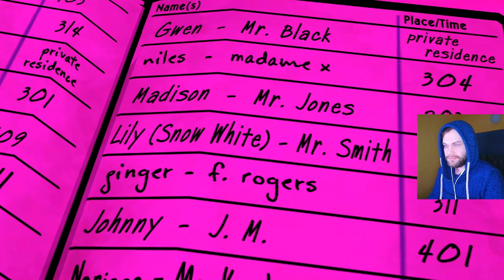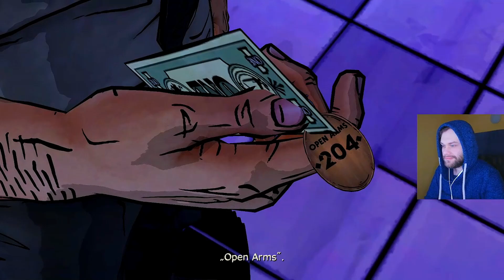SMUTNA historia MAŁEJ SYRENKI! 😰 (The Wolf Among Us pl odc 4)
Gramy w THE WOLF AMONG US! ODC 4! Klasyczna PRZYGODÓWKA w której historia dostosowuje się do naszych wyborów. WIELKA INTRYGA w ŚWIECIE BAŚNI! ZAGRAJMY W z NAPISAMI PL.

"THE WOLF AMONG US to przygodówka autorstwa studia TELTATE GAMES, znanego z epizodycznych produkcji takich jak Sam and Max, Wallace and Gromit, Tales of Monkey Island, Back to the Future, Jurassic Park oraz The Walking Dead. Gra bazuje na licencji wielokrotnie nagradzanej serii komiksowej Fables stworzonej przez scenarzystę Billa Willinghama.

Bohaterami są istoty z baśni, które uciekły z magicznej krainy po tym jak została ona najechana przez armie Adwersarza. Azyl znalazły w naszym świecie i teraz żyją wśród zwykłych śmiertelników, ukrywając przed nimi swoją prawdziwą naturę. Podczas przygody spotkamy wiele postaci znanych z komiksu, takich jak Zły Wilk, Królewna Śnieżka, czy Ichabod Crane, bohater opowiadania o Jeźdźcu bez Głowy.

THE WOLF AMONG US to klasyczna gra przygodowa. Zabawa polega więc głównie na zwiedzaniu lokacji, prowadzeniu rozmów, zbieraniu przedmiotów i wskazówek oraz podejmowaniu trudnych decyzji. Gra podzielona została na kilka epizodów. Wybory gracza w jednym epizodzie wpływają bezpośrednio na kształt kolejnych."

 0:00 - 0:37 - wstęp
 0:38 - 52:15 - gameplay

SMUTNA historia MAŁEJ SYRENKI! 🐺 | odc 4 | Zagrajmy w THE WOLF AMONG US pl

🔎 Tę serię znajdziesz wyszukując:
• Polski gameplay THE WOLF AMONG US
• Zagrajmy w THE WOLF AMONG US po polsku
• Let's play THE WOLF AMONG US
• Gameplay THE WOLF AMONG US
• THE WOLF AMONG US gameplay PL
• THE WOLF AMONG US PL
• THE WOLF AMONG US spolszczenie
• the wolf among us, przygodówka, Polska wersja, spolszczenie, napisy, tłumaczenie, polskie napisy